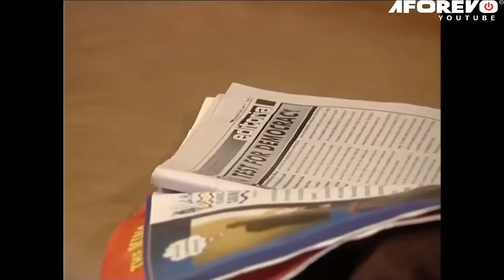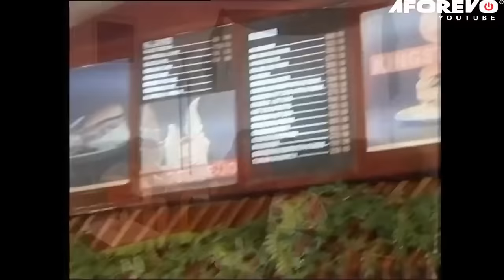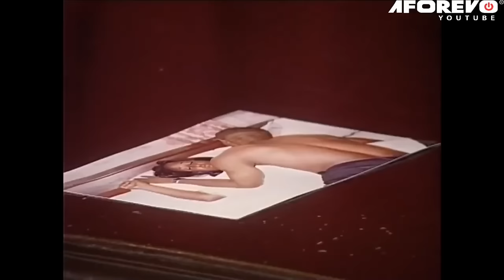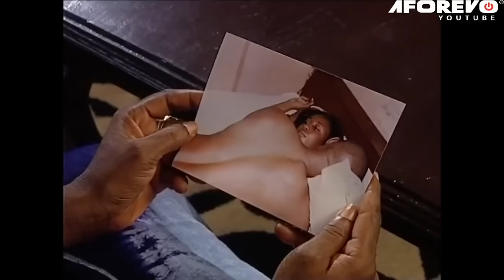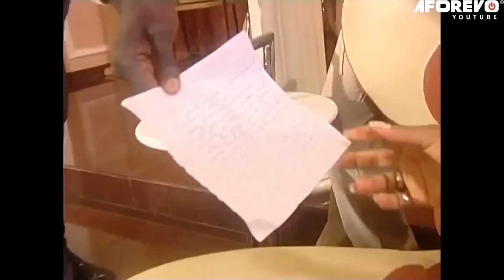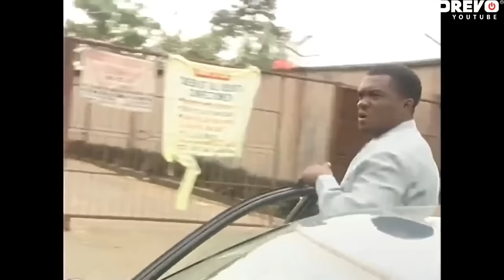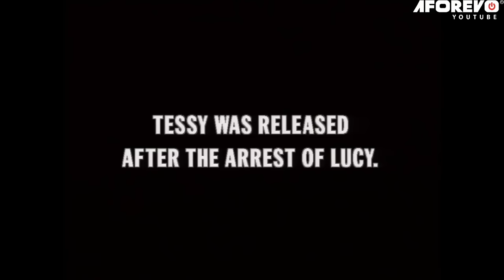When God Stands By You Based On True Life Event - A Nigerian Movie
This Nigerian movie is about Carol’s friends, who, out of jealousy, arranged with some men to kidnap her because they were unhappy she was more successful than they were. However, the life of crime has its pay day; will these friends receive just recompense for their wrongs?

A Nigerian movie starring; Ini Edo, Jim Iyke, Thelma Adewuyi

Movie title - Without Love